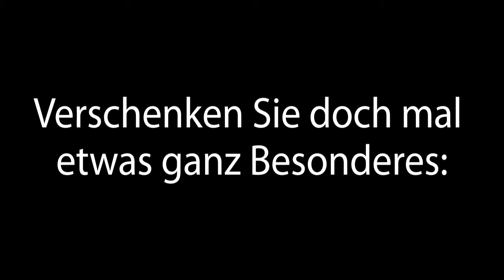Weihnachtsvideo 2019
Weihnachtsvideo 2019 - five-fitness